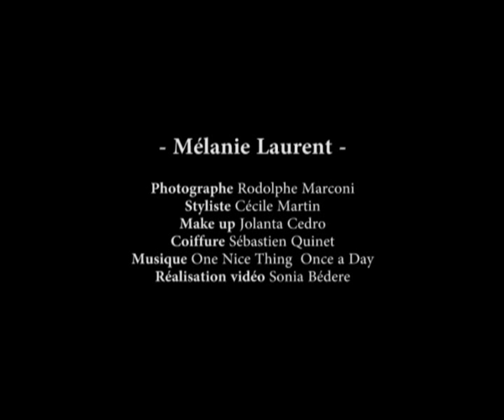mélanie laurent making of - Madame Figaro